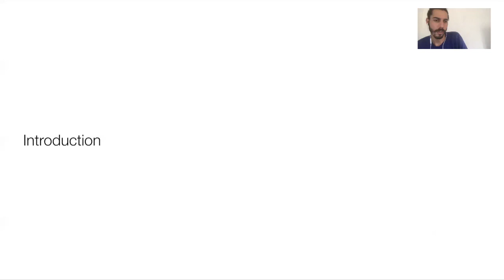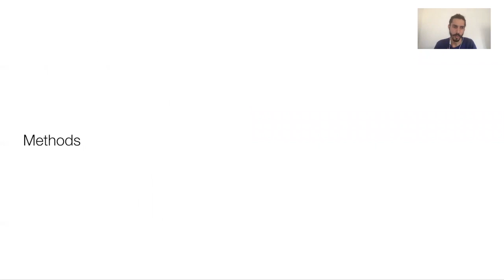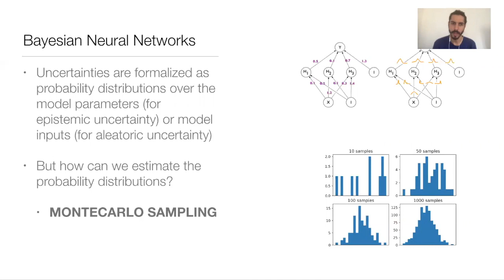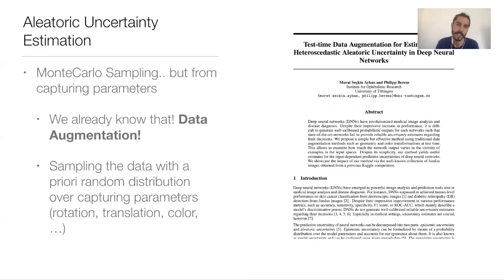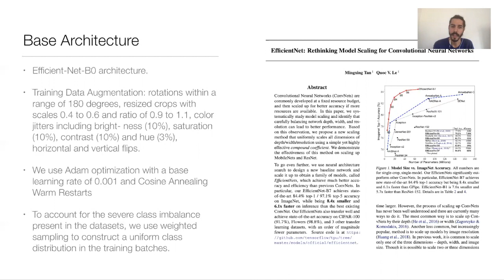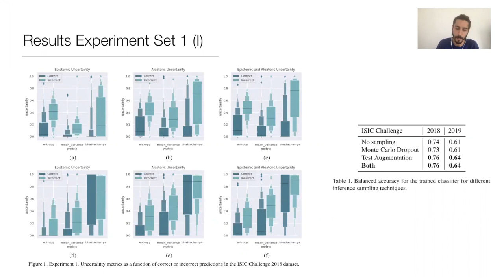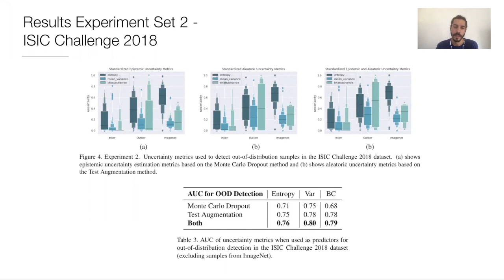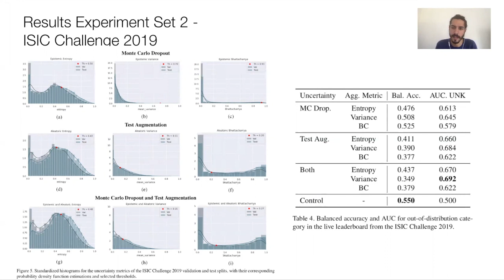Uncertainty Estimation in Deep Neural Networks for Dermoscopic Image Classification